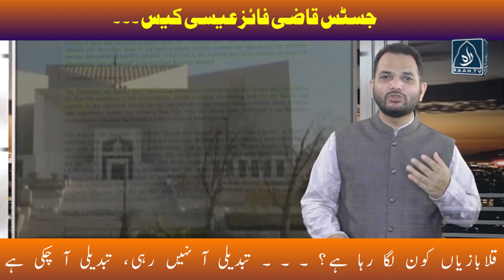جسٹس قاضی فائز عیسی کیس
قلابازیاں کون لگا رہا ہے؟  تبدیلی آ نہیں رہی، تبدیلی آ چکی ہے
جسٹس قاضی فائز عیسی کیس ۔ ۔ ۔ انتہائی احمق کون؟